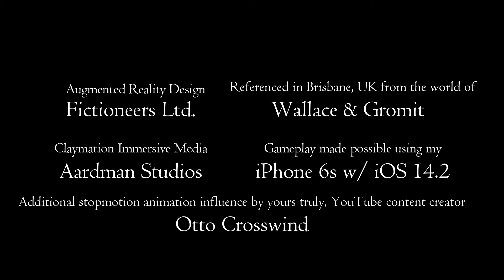W&G The Big Fix Up AR Mobile App ~ "Big Lad" Finale Battle Reaction Part 2 (THANK YOU, FICTIONEERS!)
Here it comes, the series finale for the iPhone & Android game from the creators of Wallace and Gromit partnered with the Augmented Reality team, Aardman & Fictioneers! I don't show a lot this last part and the video effects/music do kind of just get corny but at the very least i got to have fun playing the game while having even more fun experimenting with my video editing more and loving the process every step of the way. Am very grateful these clever people had something in store for the quarantine period of our lives, even more so that it happened to offer more toward the W&G franchise!

The Big Lad final fight was what you would expect from a final boss in a video game, which is impressive to illustrate with augmented reality if not stopmotion animation influences. Even though doing the remaining five jobs prior to engaging that giant robot in front of the capital building were almost too soon alike the fight too, it made it easier to time my DSLR's limited 20 min. recording timeframes without having to reset it automatically on accident (manually doing it ever 5+ minutes still gave me time to have fun and make sure i had the eight video clips to edit away later!). I may go back to the game to do the aftermath cleanup for Big Lad's destruction if those are available, and to definitely replay any of the earlier canon cutscenes and interactions with the screen-o-matic and whatnot, maybe even to do more spick 'n spanner jobs or to just relive many other aspects of this app game.

Stay still, because stopmotion is on the move!

@Twitter: nodetact... uh, rearrange that, will you, kind sir with a tip of a hat?
Discord: Otto Crosswind4245 (oh dearie me, ill have a word with BERYL!)

P.S. i legit got my capatible iOS device the month this game came out from free preorders, so even with being on a heavy grind with spick 'n spanners for two weeks strait (because screen-o-matic was down, plot wise) only to suddenly be behind after about chapter 4 or 5 in real time for the game releasing content, i am yet again very grateful i got involved and managed to help both myself and the people behind this game and series reach top tier enjoyment! tiddle doo for now chum, stay safe and have a jolly good day, fine lad!